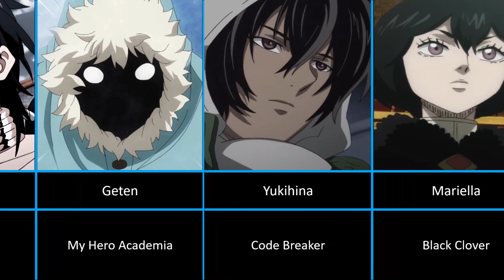30 Strongest Ice Users in Anime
About the Video:

Ice manipulation / wielding is a popular ability in anime. Ice wielders are among the most badass / coldest (pun intended) anime characters out there. Find a list of the 30 strongest ice users in anime. Enjoy!

About the channel:

2-minute videos on basically anything anime-related, whether it's a list of anime characters with a common theme, anime rankings or recommendations, trivia about your favourite anime characters, broken abilities, power systems and much more.